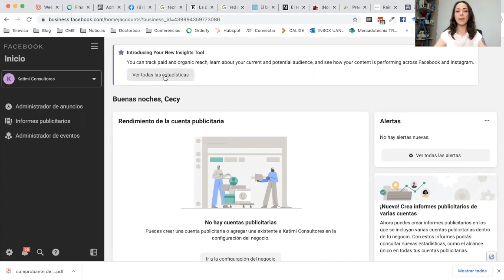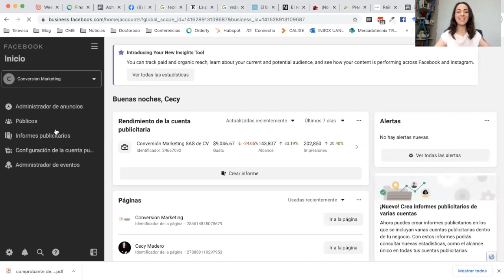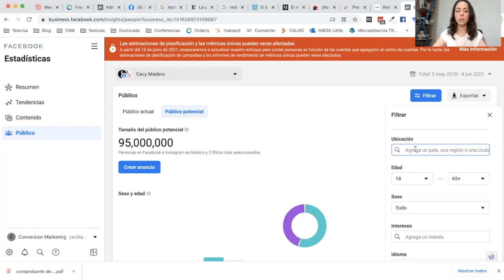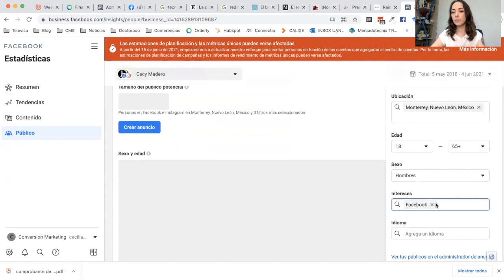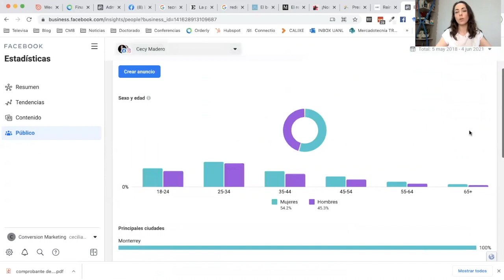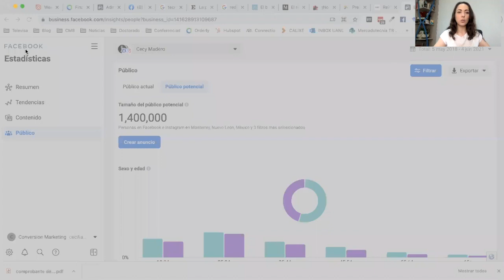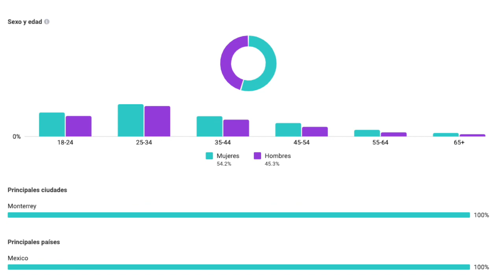Nuevo Audience Insights de Facebook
Si estás en pánico porque Facebook Anuncio la salida de Audience Insights, Aquí hay una alternativa bastante viable del mismo Facebook.

FB e IG : Oficialcecymadero
TW @cecyclon